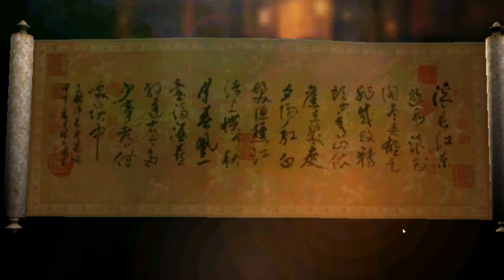真三國無雙 斬《諸葛亮》《司馬懿》《徐褚》3000元寶10+1抽 加上16張武將招募券 能夠招募到幾張特別加乘的武將呢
如提

真的是只有.

自己看影片一下囉